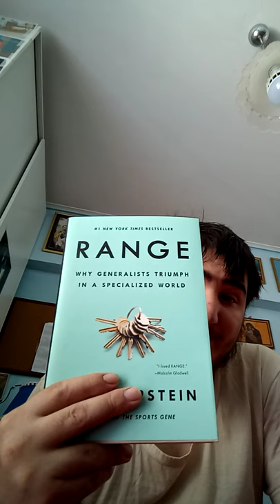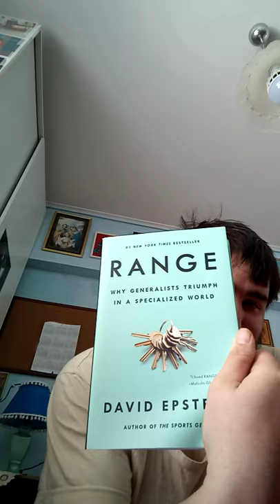εδω μου κάναν δώρο πάλι στο γιουτπ